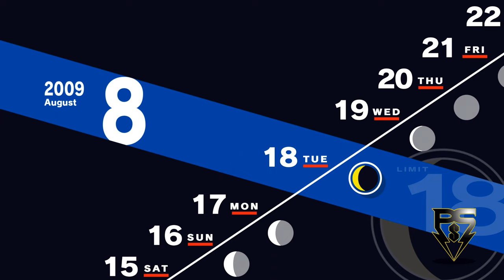Persona 3 Reload PsS Playthrough Part 70 - Reason for Fighting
Intrigued by the Leader's strength, Takaya asks him for his reason behind fighting.
 - NobleRaven